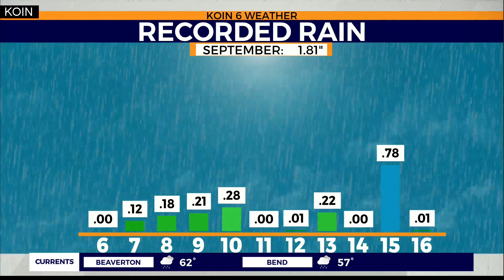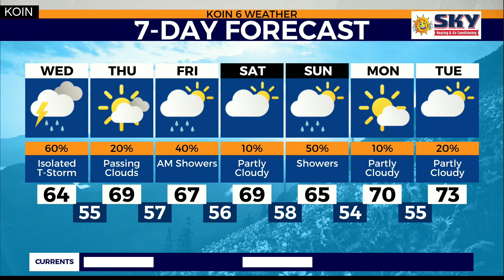Weather Forecast: Intermittent showers and t-storms for your evening